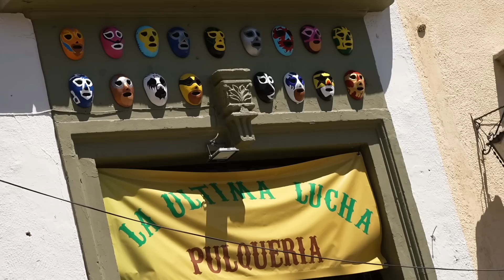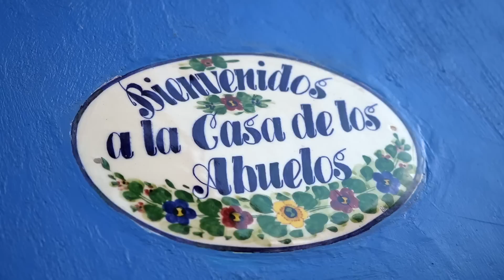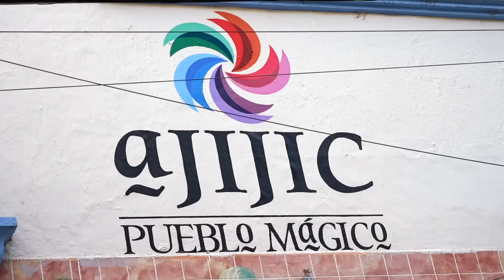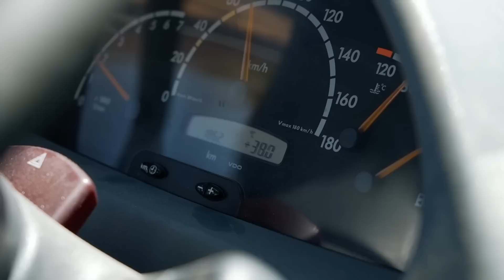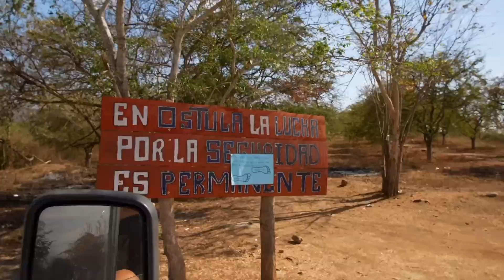HIER SOLLTEN WIR NICHT SEIN | Van Life México | #89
Was für ein Kontrast: aus dem sicheren Ajijic am größten See Mexikos reisen wir in einen der gefährlichsten Staaten Mexikos. Das Thema Sicherheit ist in Mexiko groß, je nach Region auch eher schwierig. Aber wir denken, dass es das wert ist.

Ach ja, und davor besuchen wir noch den Stadtteil Tlaquepaque in Guadalajara, wo wir im Markt in die mexikanische Alltagskultur eintauchen.

00:00 Intro
00:25 Dieser Stadtteil ist besonders
02:20 Auf dem Markt von Tlaquepaque
04:11 Eigentlich wollten wir etwas anderes sehen
05:43 Das ist kein Schnaps
07:39 Raus aus der Stadt
08:40 Hier sind wir angekommen
09:32 Das war kein ruhiger Start
11:23 Thank you, Kelly!
13:47 Magische Städte Mexikos
15:00 Ohne Roberto
16:32 Kaffe zum Mitnehmen
18:16 Sollen wir das wirklich tun?
19:34 Sonst bin ich nie nervös
21:24 Diese Fahrt ist anders
22:46 Das war jetzt seltsam
25:13 Hier ist es nicht sicher
27:36 Outtakes